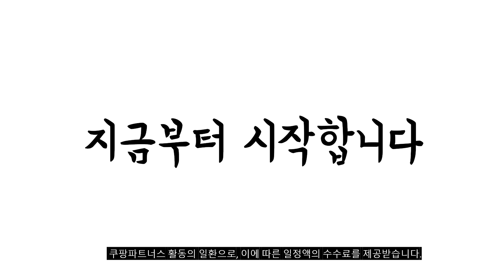2024년 불티나게 팔린 보다나고데기 추천순위 TOP10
❤️❤️❤️ 보다나고데기 구매 가격 평점 리뷰 정리해 봤어요! ❤️❤️❤️

[00:06]
10위. 보다나 소프트바 판고데기 Pan FD10R 퍼플라벤더 [63,240원]

[00:11]
9위. KDNC 매직웨이브 오토컬링 아이론 28mm 자동 고데기 [34,440원]

[00:17]
8위. 보다나 글램웨이브 봉고데기 36mm Bong FD36 아이보리무드 [65,800원]

[00:22]
7위. 보다나 소프트바 판고데기 25mm Pan FD10R 키치핑크 [66,490원]

[00:28]
6위. 쿨린 플랫 아이롱 온도조절 매직기 판 고데기 [42,900원]

[00:33]
5위. KDNC 매직웨이브 오토컬링 아이론 28mm 자동 고데기 [34,440원]

[00:39]
4위. 보다나 소프트바 판고데기 Pan FD10R 화이트 그레이 [61,200원]

[00:44]
3위. NEW 아이든 판고데기 PRO 고급형 세라믹 LED [31,480원]

[00:50]
2위. 보다나 컴팩트 판고데기 28mm VCS23W 파우더블루 [38,500원]

[00:55]
1위. 보다나 소프트바 판고데기 프리볼트 Pan FD10R 아이보리무드 [63,240원]